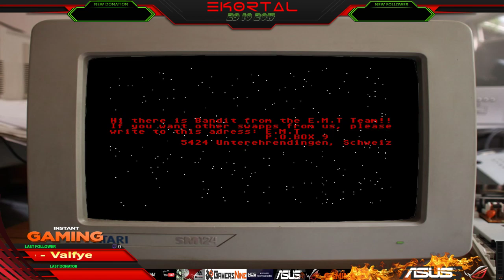[FR/PCᴴᴰ] 🔴DIRECT - Rick Dangerous Atari ST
Pour aider la chaine a s'ameliorer (Service, Qualite de stream...) et faire plaisir

REDUCTIONS SUR LES JEUX (Layers for Fears pour 2€45)